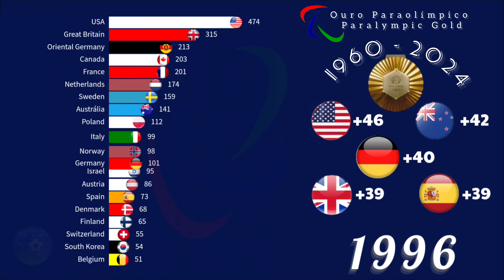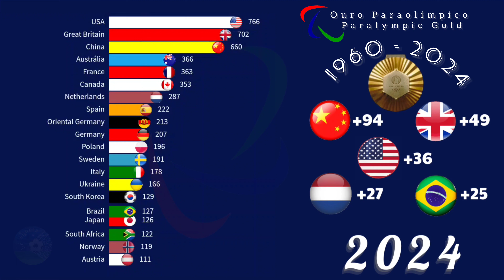Ranking das medalhas de ouro nas paralimpíadas atualizado 2024 / Gold medals in the paralympics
Confira os 20 países com mais medalhas de ouro nas paralimpíadas desde 1960 até 2024

Todos os campeões paraolímpicos atualizado 2024

Check out the 20 countries with the most gold medals in the Paralympics from 1960 to 2024

Jogos Paraolímpicos , paraolímpico, paraolímpico, Paralympic Games, paralympic, paralympic,